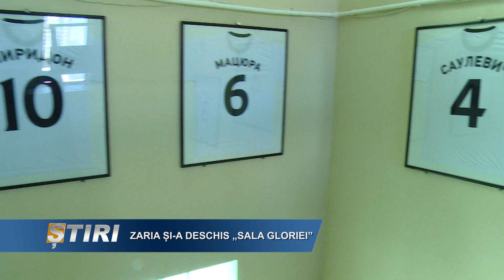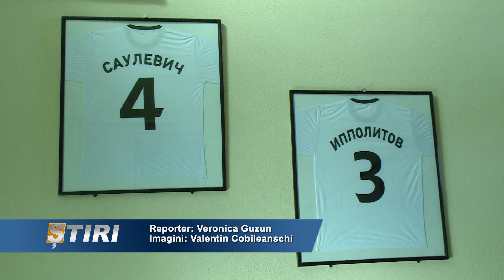ZARIA ȘI-A DESCHIS „SALA GLORIEI”